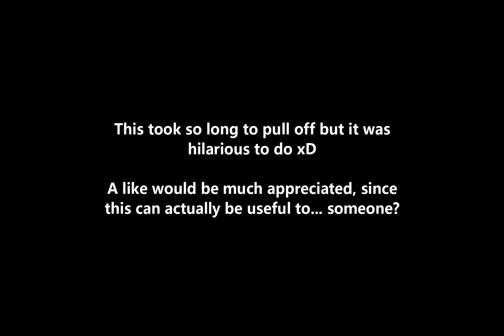Digging tunnels in Capture The Flag [MCBE]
Also, sorry about at 5:18, that sentence is worded funny. It's supposed to mean to use the block of the other team (red, in this case) or wood for your defence.

Super Battletrain by Waterflame

Betrayal of Fate by Goukisan